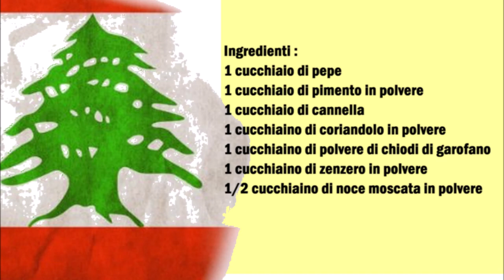Libanesische Sieben Gewürze Mischung / Miscela di sette spezie libanese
Deutsch :
1 Esslöffel Pfeffer
1 Esslöffel Piment Pulver
1 Esslöffel Zimt
1 Teelöffel Koriander Pulver
1 Teelöffel Nelke Pulver
1 Teelöffel Ingwer Pulver
1/2 Teelöffel Muskatnuss Pulver

Die komplette Gewürze in eine Schüßel geben und gut vermischen, danach in einen Behälter aufbewahren oder sofort benutzen.

Italiano :
1 cucchiaio di pepe
1 cucchiaio di pimento in polvere
1 cucchiaio di cannella
1 cucchiaino di coriandolo in polvere
1 cucchiaino di polvere di chiodi di garofano
1 cucchiaino di zenzero in polvere
1/2 cucchiaino di noce moscata in polvere

Mettete tutte le spezie in una ciotola e mescolate bene, dopo di che conservate in un contenitore o utilizzate subito.